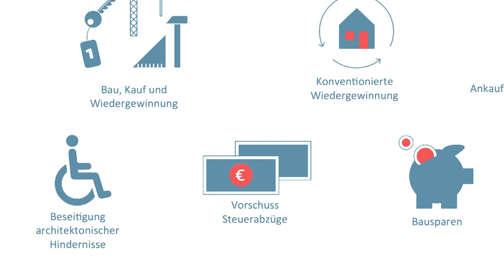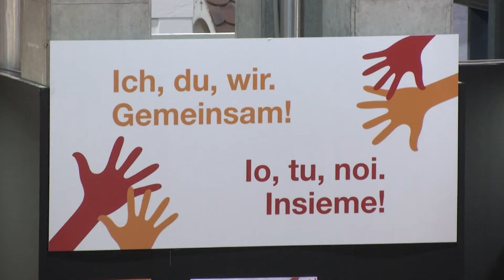Beschlüsse der Landesregierung vom 18.02.2020